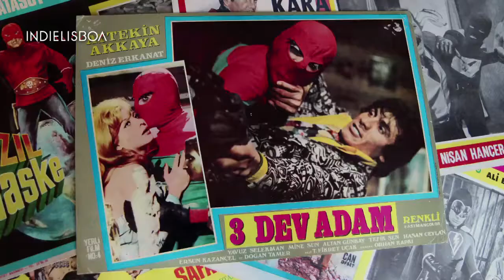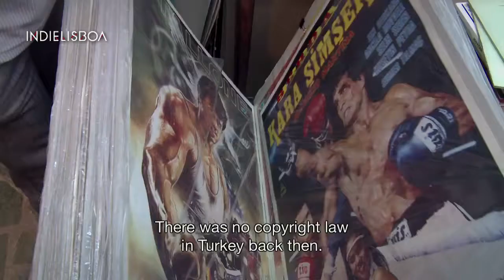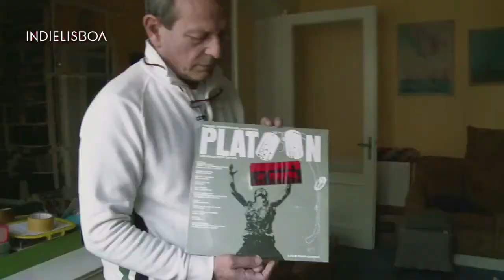Remake, Remix, RipOff - Cem Kaya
Directors Cut Longas